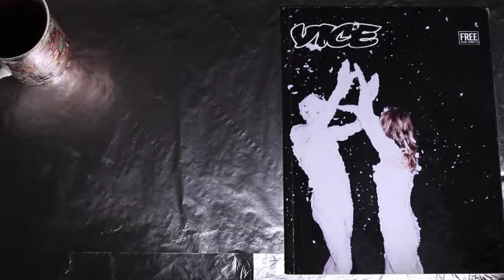//the nothing is everywhere//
My entry assignment for Willem de Kooning academy.
The task was to make a short video based on paper or cardboard.